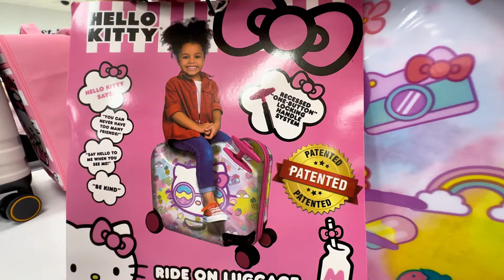As toalhas do Amazon não prestaram | Um lixo de toalha 😨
Comprei toalhas que se dissolveram na maquina...

Siga também nosso instagram profissional: @suarealtornaflorida

Para voce que busca um imóvel na Florida. Trabalhamos com compra, venda, aluguel e administração do seu imóvel na Florida.

Tamara Spanghero
Casalina Realty